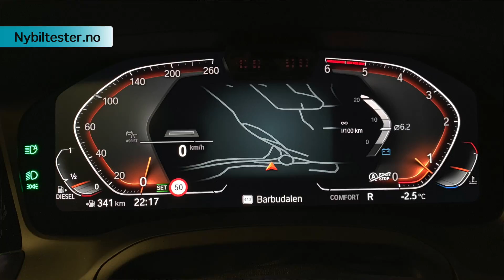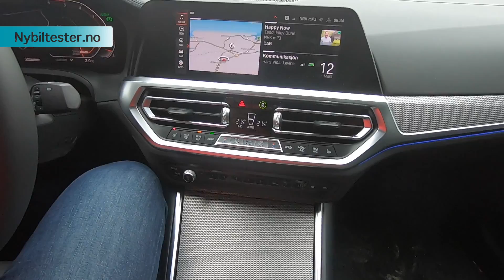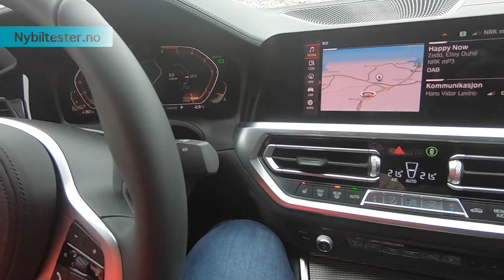BMW 320d xDrive 2019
Jeg har testet nye BMW 3-serie, en 320d M Sport xDrive med ganske mye ekstra utstyr. Her er kjøreegenskapene i fokus! Moro!